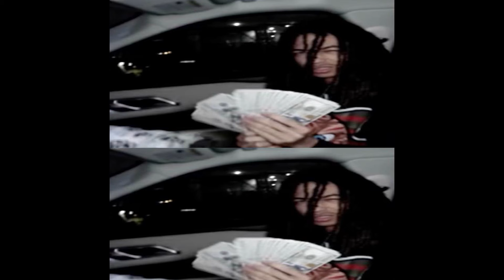[free] ian + swapa + che + glo "HERMES" type beat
[prod.@junglegud]

inst: junglegud
if you use this beat, you must specify (prod.junglegud)
purchase link: dm me or

140 bpm

Ignore Tags***